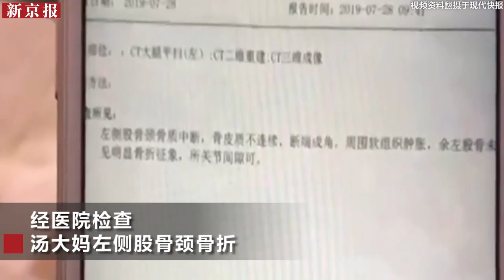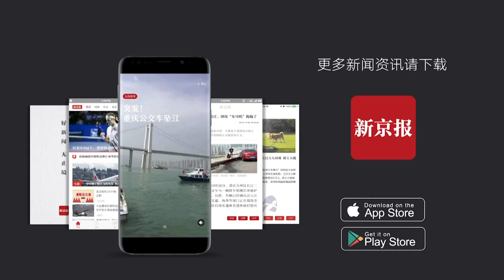保潔員制止車窗拋物被打骨折 警方：待傷情鑑定 判斷是否轉刑事